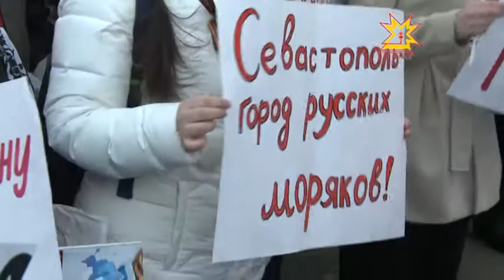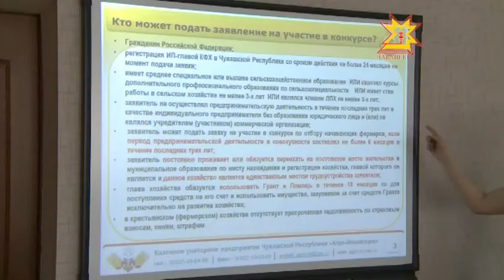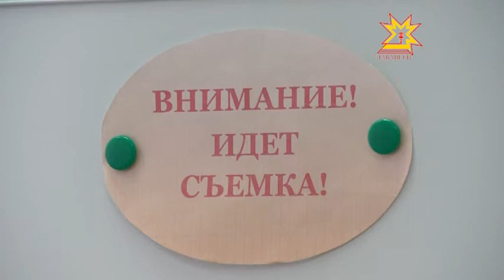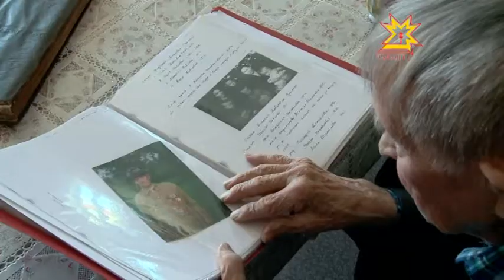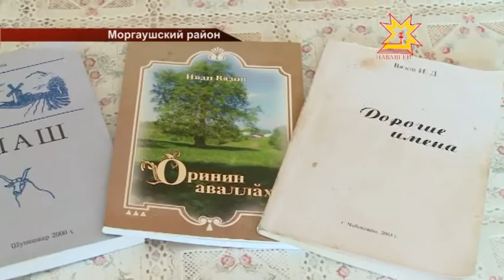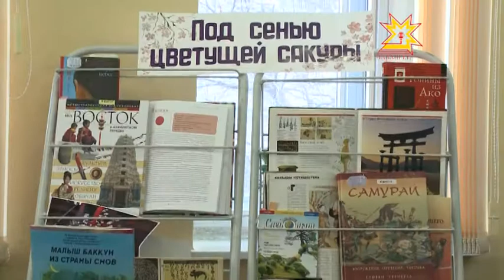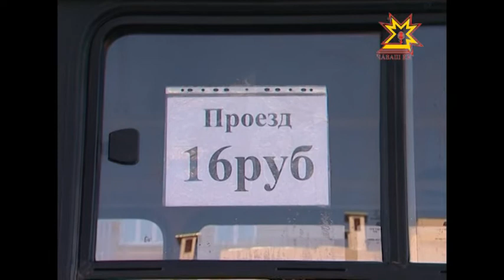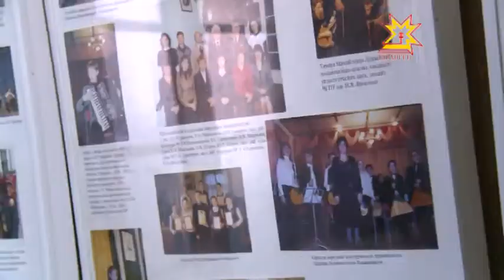Республика Информационная программа 19.03.2015 дневной выпуск